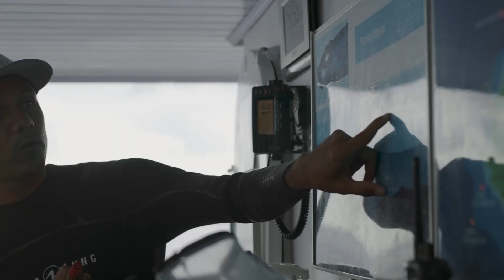Collecting Evidence of Connectivity in Cocos | Only One x Sails of Change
Cocos Island, part of a long underwater mountain ridge that connects with Galápagos—and one of a handful of marine protected areas in the Eastern Tropical Pacific Seascape—attracts enormous aggregations of endangered wildlife like sharks, turtles, and whales. However, as soon as these species exit the marine reserve during their extensive migration along underwater mountain ranges, they become vulnerable to illegal, unregulated, and unsustainable fishing practices.

In an unprecedented discovery by an international group of scientists, the need to create a fully protected marine “superhighway” that connects the UNESCO World Heritage Sites of Cocos Island National Park and Galápagos Marine Reserve is made clear. Their findings underscore that we have much to learn about nature, and that effective conservation transcends national boundaries.

Film by Sails of Change & Only One Collective.

JOIN US NOW: only.one

SOCIALS

Credits:

A Sails of Change & Only One Collective Film

Directed and produced by: Sam Kretchmar & Andy Mann
Cinematography: Andy Mann, Kyle Roepke, Sam Kretchmar, Chris Schmid, Shawn Heinrichs, Andy Maser
Editor: Ida Joglar
Featuring: Dona Bertarelli & Alex Hearn
Executive producer: Dona Bertarelli
Campaign manager: Diego Jimenez
Editorial lead: Gina Papabeis
Editorial manager: Zoë Sanders
Associate editor: Tyler Dunning